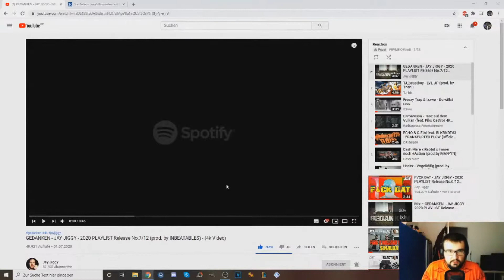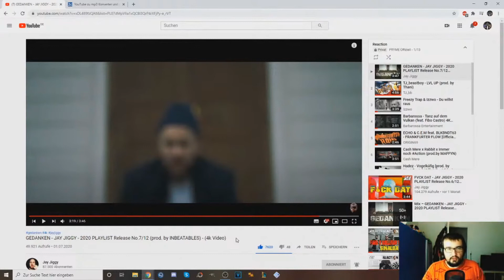GEDANKEN - JAY JIGGY - 2020 PLAYLIST Release No.7/12 (prod. by INBEATABLES) PRYME REAGIERT AUF...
Intro Animation by. Laikothehead

Jiggy 2020 Playlist Release No.7 (Juli) - Support Jiggy in deiner Spotify Deutschrap Playlist 2020:  ❤️ge.DANKE.n ❤️für jeden Support

DEUTSCHRAP PLAYLIST 2020 - NEWS - LYRICS - NEWCOMER - NEU - MIX - BRANDNEU - INTERVIEWS

🎥VIDEO 🎥: Spoofy +@Jay Jiggy